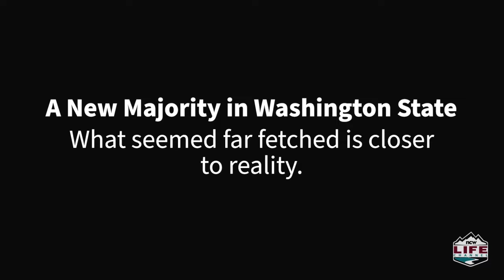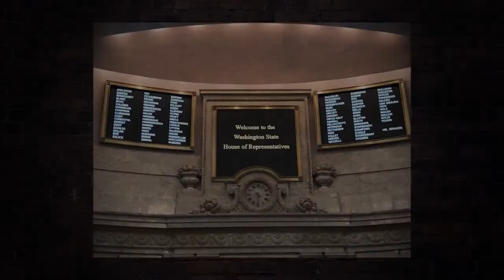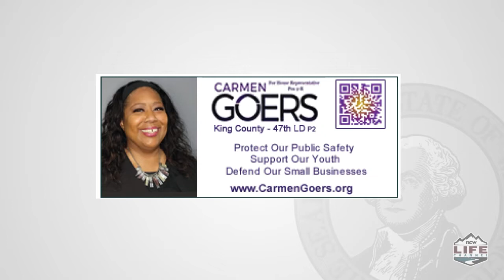12D - A New Majority in Washington State - June 7th, 2022